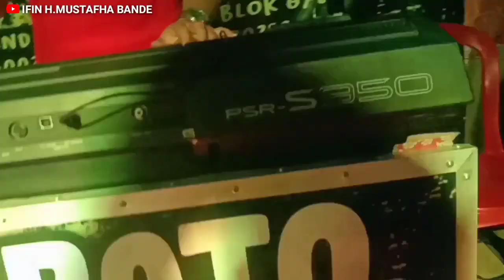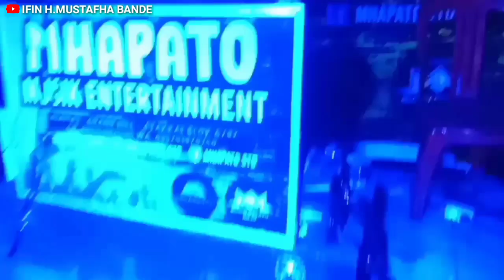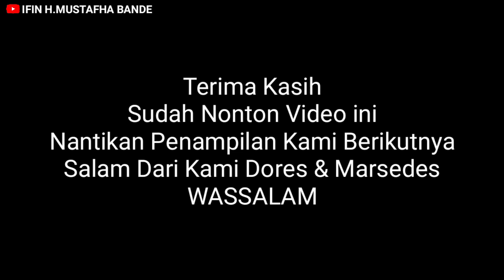GOKILL ABISS || MARSEDES & DORES || MHAPATO ENTERTAINMENT